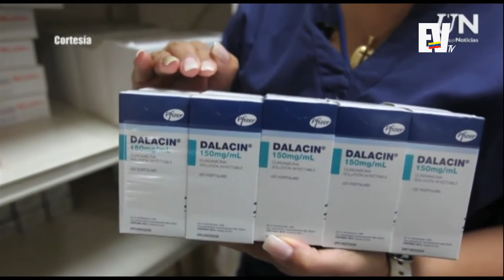Entrevista al Dr. José Manuel Olivares @joseolivaresm - Aló Buenas Noches 3 de agosto parte 5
El Dr. José Manuel Olivares habla del estado de emergencia en el Hospital Universitario de Caracas